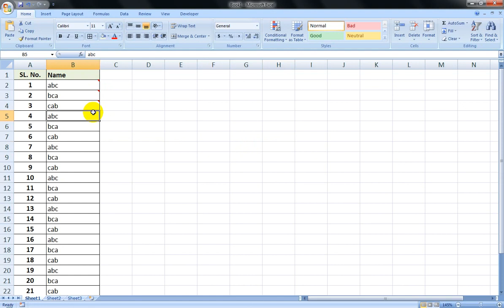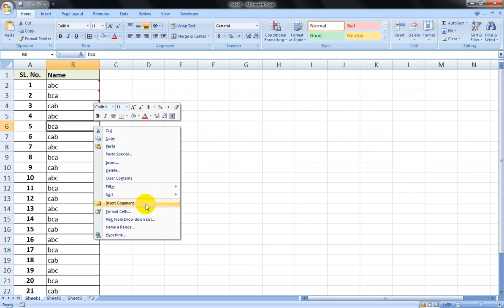Tamonisha Tricks : How To Insert Comments Cell on Excel